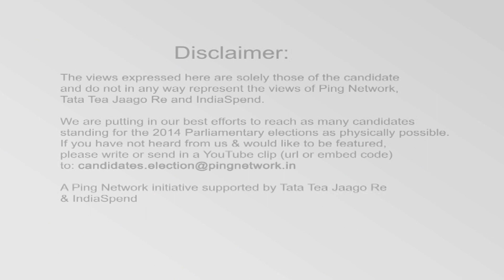Sanjay Kaka Patil, BJP || Winner from Sangli, Maharashtra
Sanjay Kaka Patil
Constituency: Sangli, Maharashtra
Party: BJP
Status: Winner, Lok Sabha 2014
Age: 49